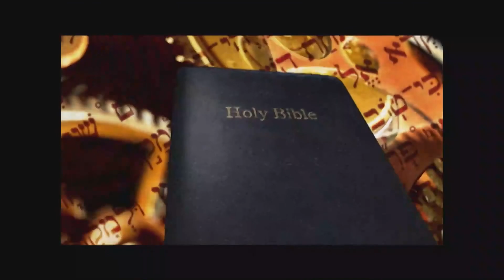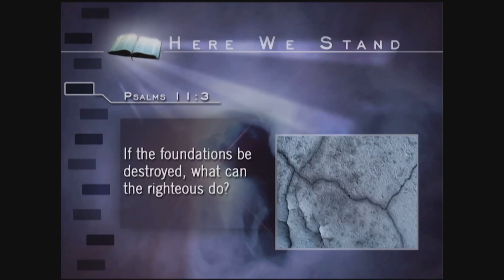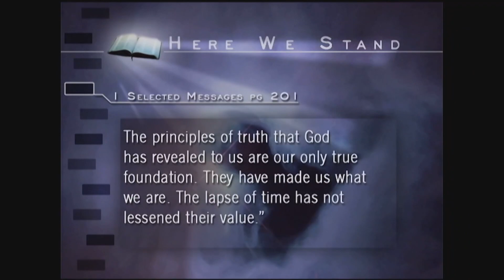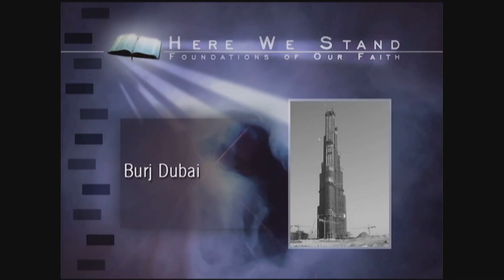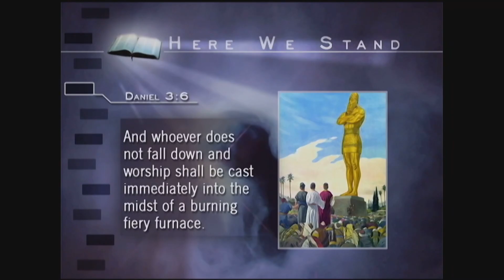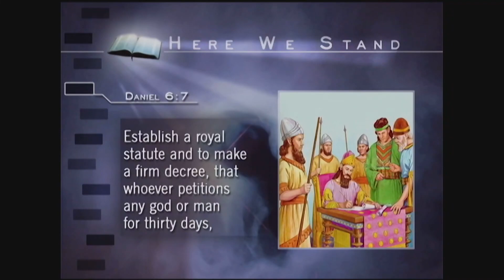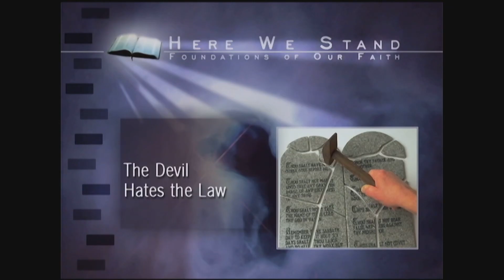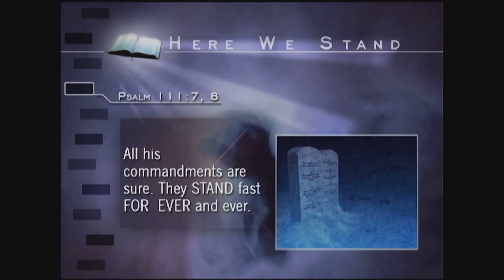#01 of 10 Dilemma & Deliverance [2007 Here We Stand Series - Doug Batchelor, Amazing Facts]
See the entire series on either at Amazing Facts or here on YouTube:

Dilemma & Deliverance (01 of 10):
The focus of this discussion is to encourage us to think about our priorities. What is the purpose of life? What is truth? We are all dying. Death appears inevitable. Is there a way out?

Here We Stand:
Join speaker Pastor Doug Batchelor & Amazing Facts for 10 thrilling messages of restoration and reformation that will cover crucial Bible teachings such as the law and the gospel, the Sabbath, state of the dead, spirit of prophecy, true revival, and more! These sermons bring a change of life to listeners. [2007]